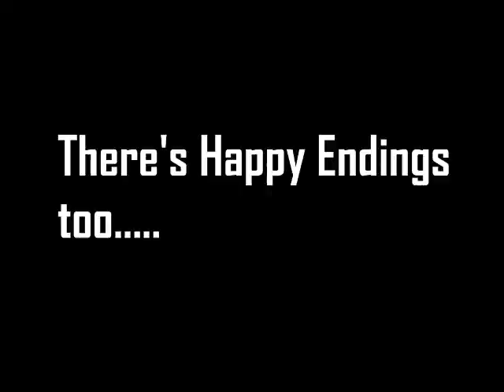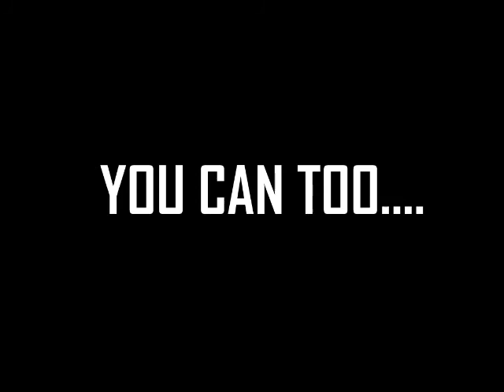Fundraising for Battersea Dogs Home